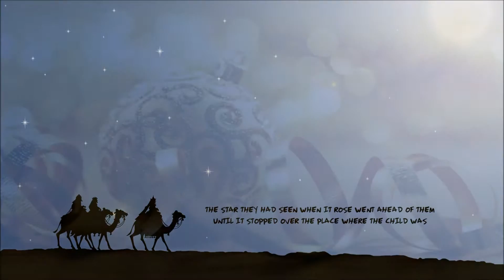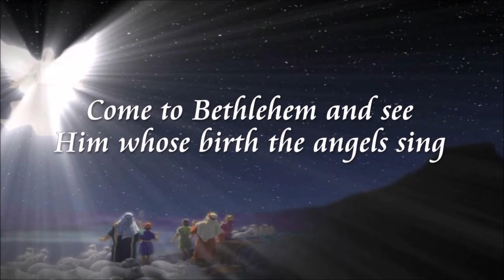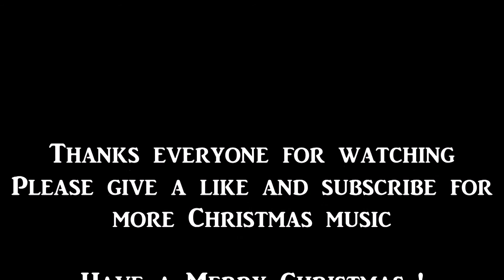Adeste Fideles by Eugene Ormandy & the Phildelphia Orchestra (1961)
Album : Joy to the World (1961)